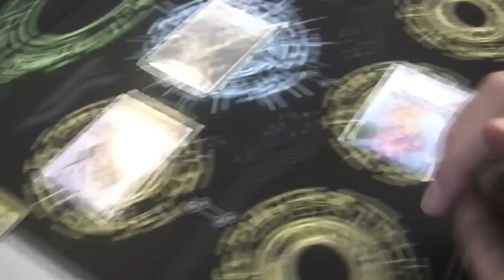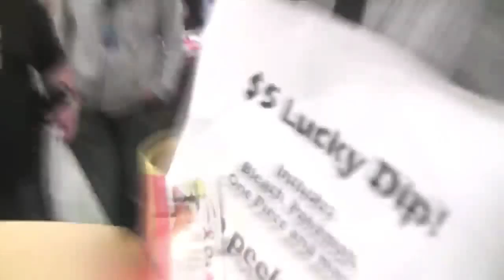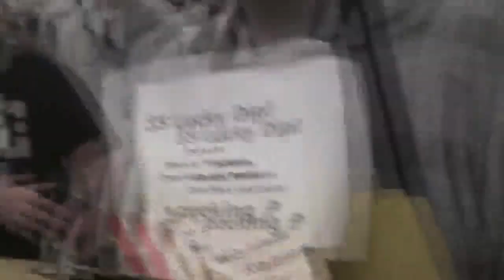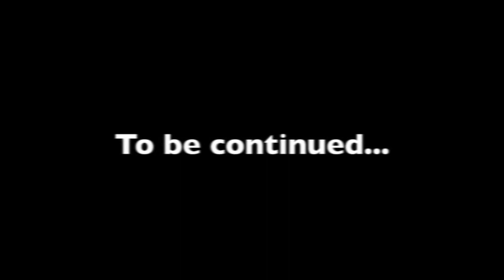Manifest 2011 (Saturday) - Lucky Dip!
The continuation of the previous video. There's still a ton of footage for me to look through so let's see if I can get Sunday video done by before tomorrow